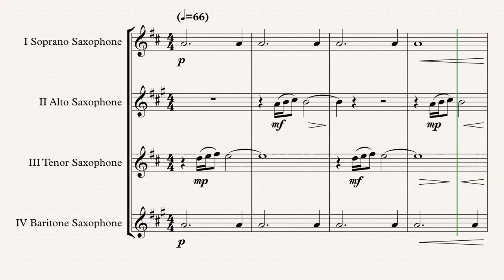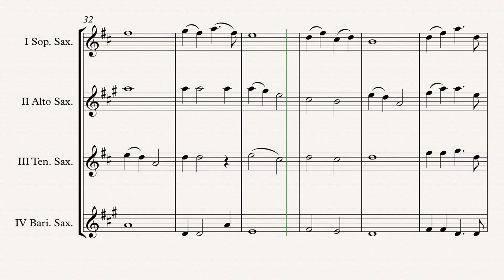„The Pacific“ Sax. Quartet (SATB) arr. Adrian Wagner (Hans Zimmer)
„The Pacific“ (Hans Zimmer & Blake Neely) arr. Adrian Wagner - Sax. Quartet (SATB) (Sheet Music) Arrangement

Parts
III Tenor Saxophone
IV Baritone Saxophone